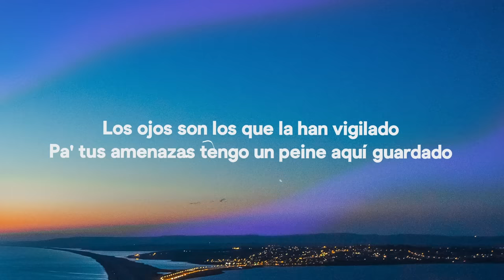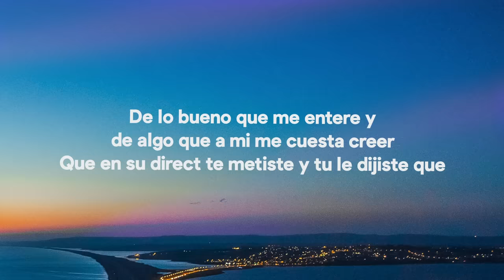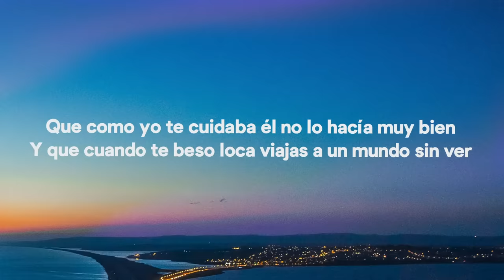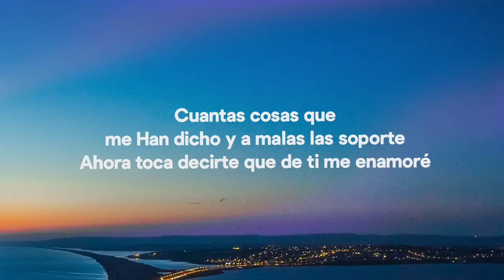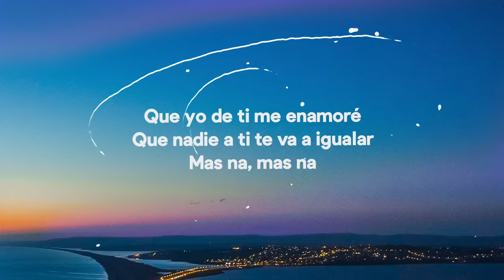JuanFran - Como llora (Letra / Lyrics)